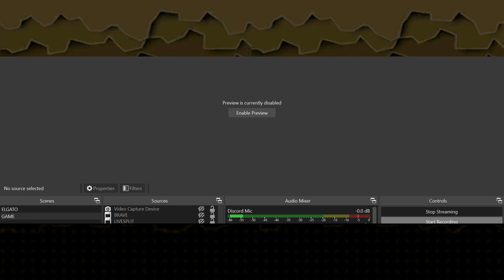Hector's the Protagonist - FE Link Arena [1]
Zeppy had this idea to make me square off in FE duels and this hack is the best way to do so. I mean Idk a damn thing about the GBA FE games but hey it's fun, so what do I care?